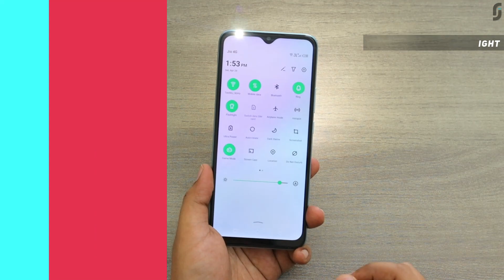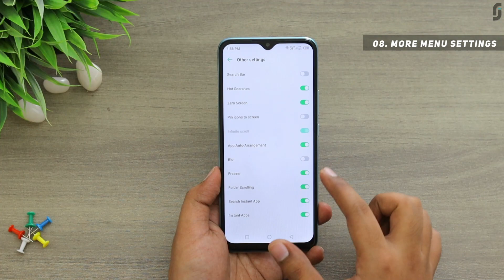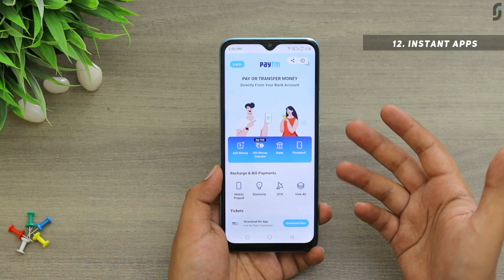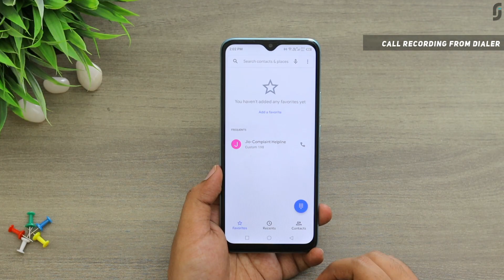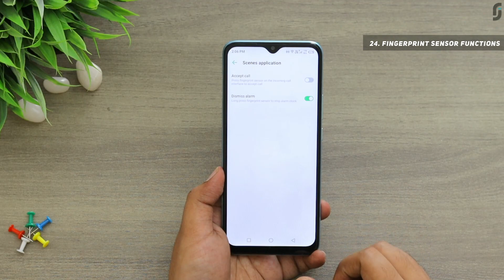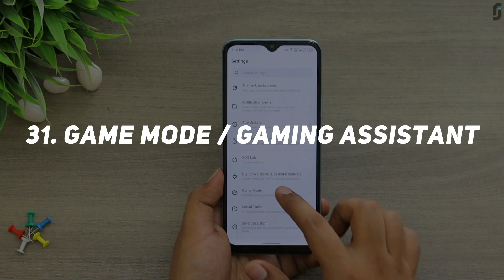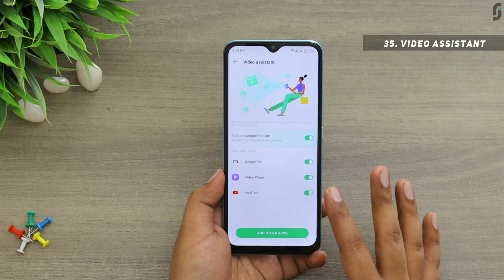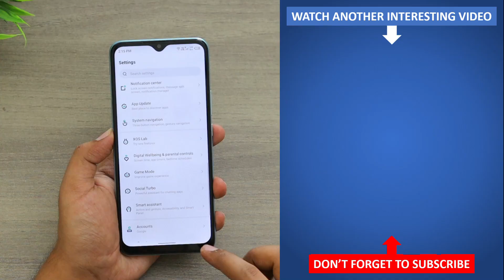Infinix Hot 10 Play Tips & Tricks | 40+ Special Features - TechRJ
Hello Friends, in this video I have explained tips and tricks of Infinix Hot 10 Play which can also be called as some special features of Infinix Hot 10 Play, or Hidden features of Infinix Hot 10 Play, or best features of Infinix Hot 10 Play. These all are the features of XOS 7.0.0 which runs on Android 10.